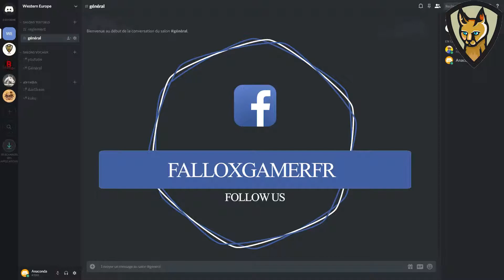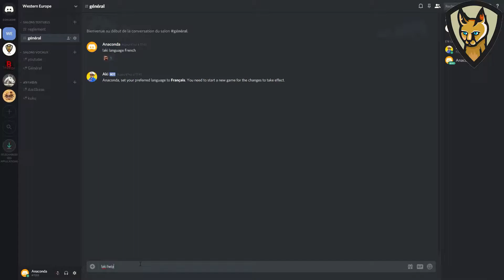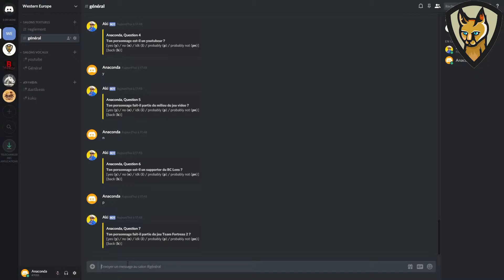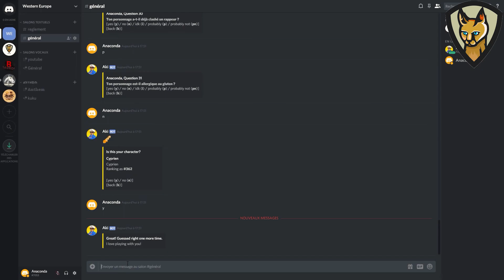Avoir akinator sur discord ! [AKIBOT]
Lien externe :
⌦ Matériel assez basiques ! ⌫
➝System D'exploitation: Windows 10 Pro 64Bits
➝Ecran: Triple-Screen AOC G2260VWQ6
➝Carte Graphique: AMD RX 570
➝Processeur: Intel Core i7-7700K 4.2 Ghz
➝Disque Dur: Seagate Barracuda 1 TO + Samsung NvME 240Go
➝Mémoire: 16 Giga
➝Webcam: HD Pro Webcam C920
➝Casque/Micro: Corsair VOID PRO RGB
➝Clavier: Steelseries M750
➝Souris: Corsair Dark Core RGB
➝Tapis de souris: Patuoxun (250x210mm)
➝Logiciel de montage: Première Pro
➝Logiciel de capture: Action! Mirillis